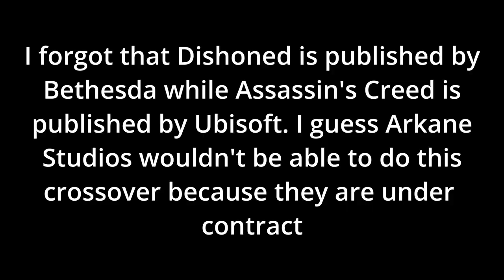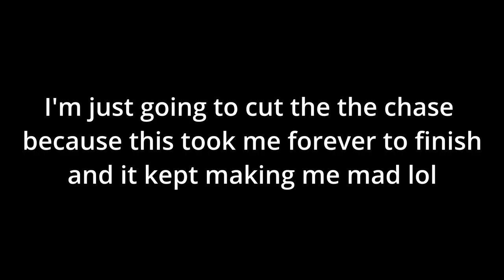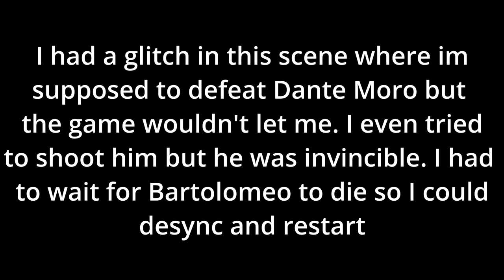All Six Keys | Assassin's Creed 2 - Episode 8